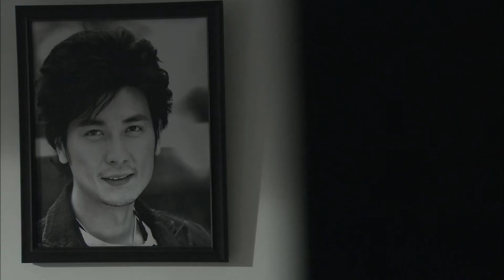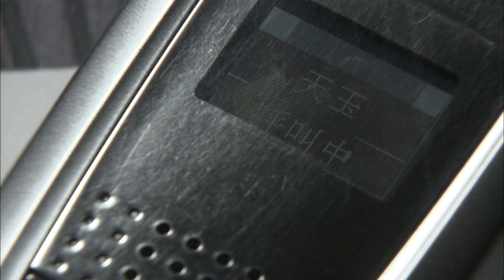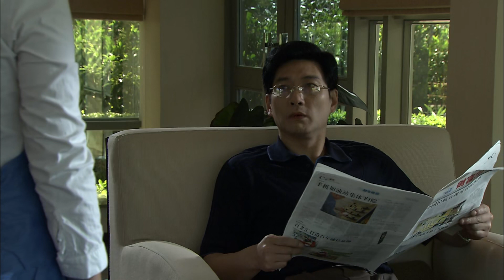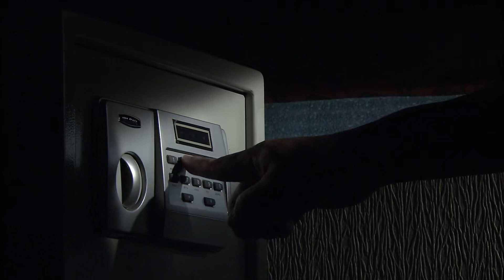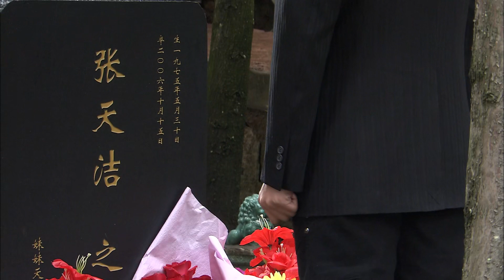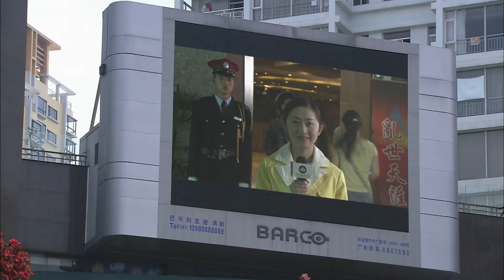青春情感悬疑剧❤️‍🩹《爱就爱了》EP23 | 清纯女护士当红影帝的爱恨纠葛！王丽坤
劇名：爱就爱了
主演：李宗翰、王丽坤、保剑锋、杨蕊
簡介：本剧讲述十九岁的护校女生张天玉阳光美丽、纯真善良，她正面临毕业，一心准备进一步深造。天玉九岁时父母双亡，一直由姐姐带大，在姐姐像母亲一样的呵护照顾下天玉并不像一般孤儿那样苦闷内向。姐姐张天洁在红日影视集团做当红影星罗文凯的经纪人，这引来了很多同学的羡慕。她们生活得平静而温暖， 然而，一场突如其来的车祸完全打乱了天玉的生活……